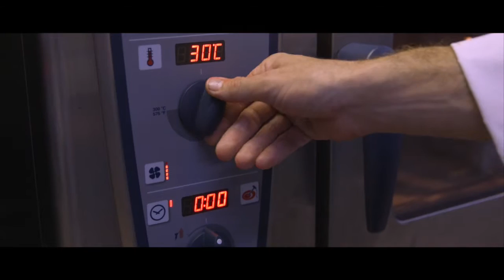Flavours from the Island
Many holiday destinations offer so-called fusion cuisine – but few can boast an Executive Chef like North Island’s Jeremy Vermaak, who is not just a culinary genius but also a keen surfer, fisherman, and sailor. He describes his life on North as a perfect blend of all his favourite things in life – the beauty of the great outdoors, the energy of the sea, and working with the freshest local ingredients to create an ever-changing menu of exquisite dishes informed by the Island’s Creole heritage.